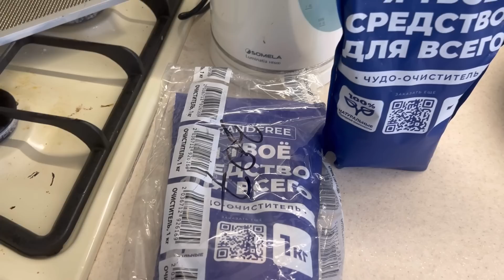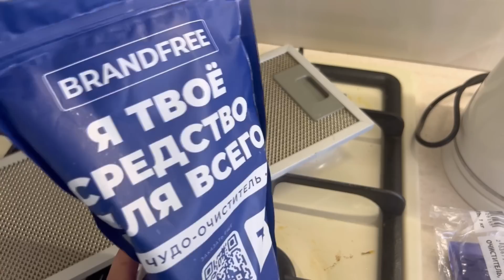Уборка на кухне😍День с сыночком🥰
КУПИТЬ ЧУДО ОЧИСТИТЕЛЬ МОЖНО ТУТ